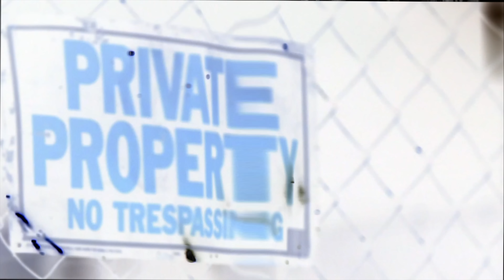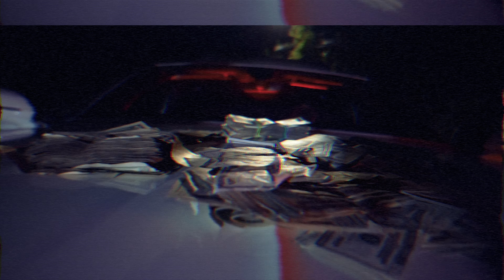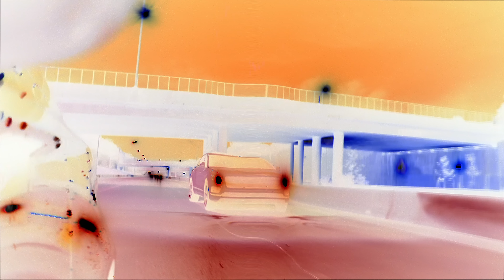Lor X - Back Round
First video off project that comes out Aug 26, 2018